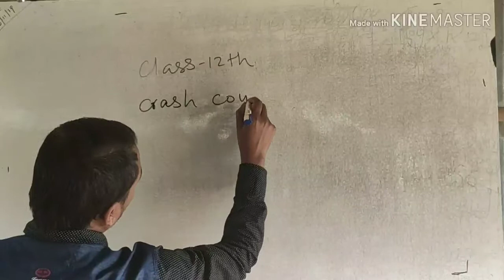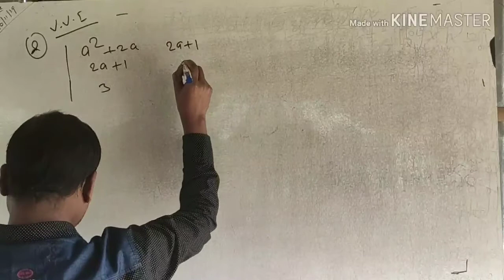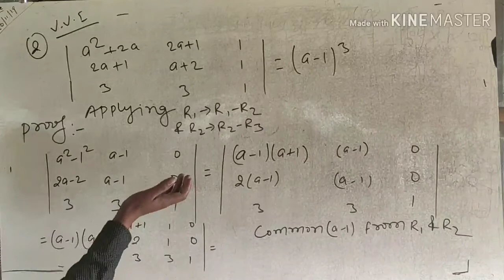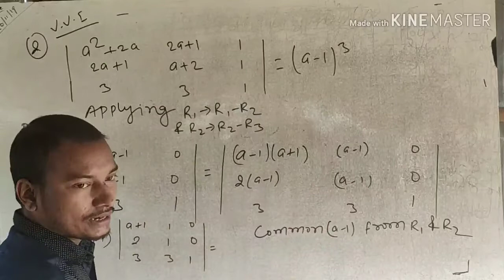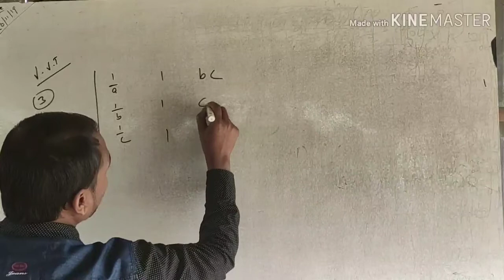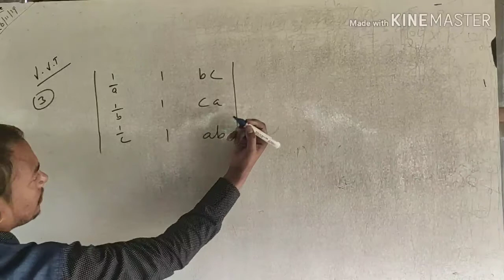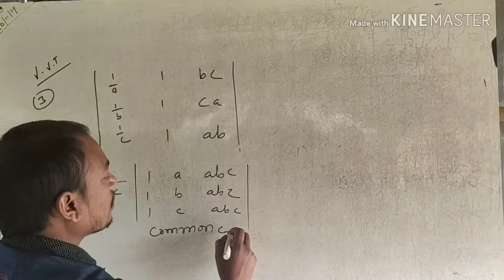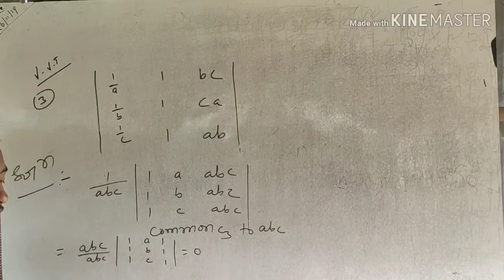इंटर 12th क्रैश/कैप्सूल कोर्स -Crash/Capsule Course 12th Class 12 - Samrat Sir